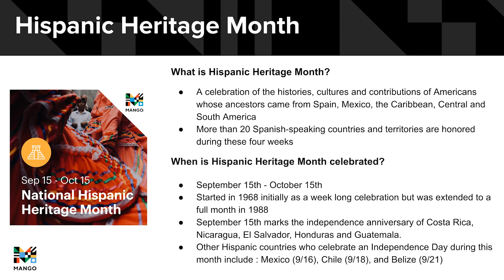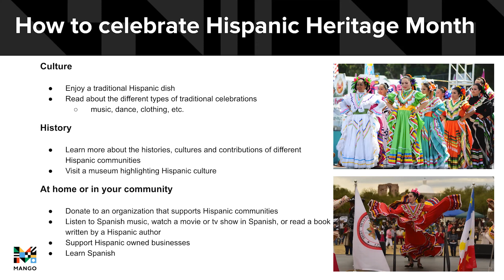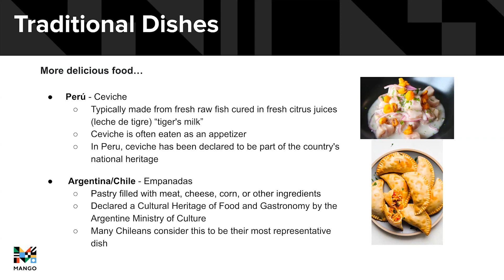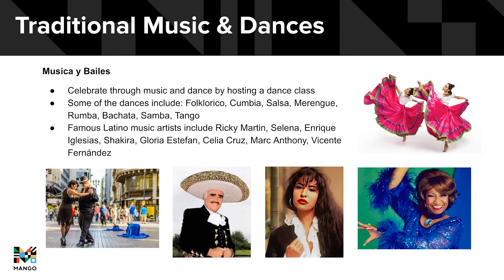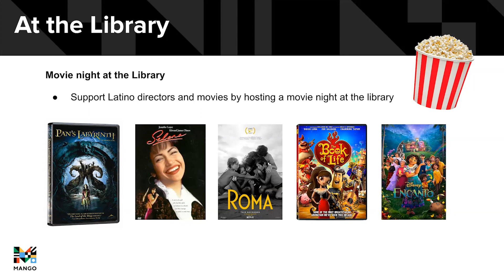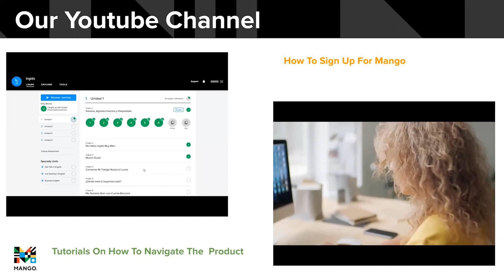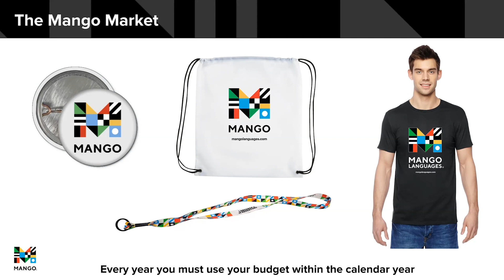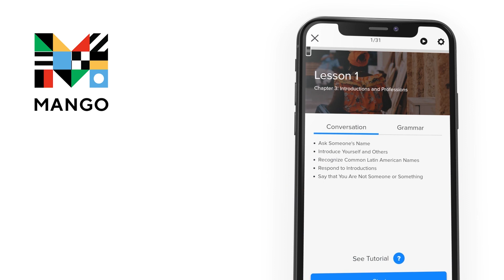Celebrate and Promote Hispanic Heritage Month with Mango Languages | Webinar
September is Hispanic Heritage Month! Join our friendly Mango Languages advocates Malika, Sabrina, and Cruz in this 30-minute webinar. We’ll take you on a tour of our Hispanic language courses, learn more about the culture, and share fun facts and tips to help you promote Mango and increase community engagement.

As always, reach out to your dedicated account manager with any questions or for more details on how to best utilize Mango Languages in your library.

If you would like to know more on how Mango Languages can help your patrons transform the way they experience the world, click the link below to meet with one of our library specialists today!